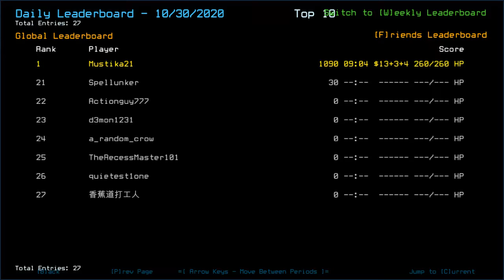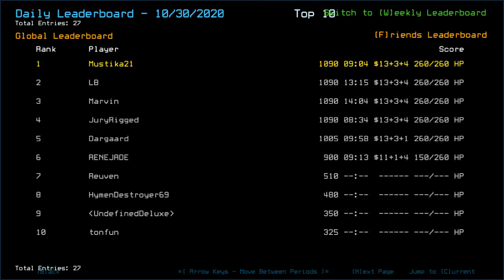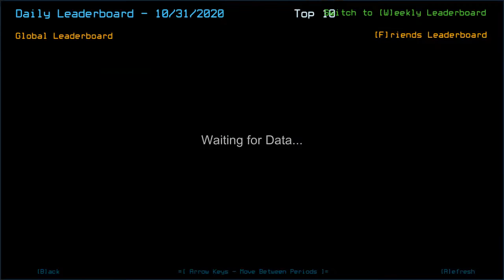Duskers Daily 31 Oct 2020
Ending Spooktober with... this. Spooky.